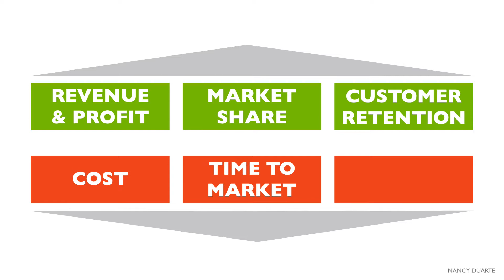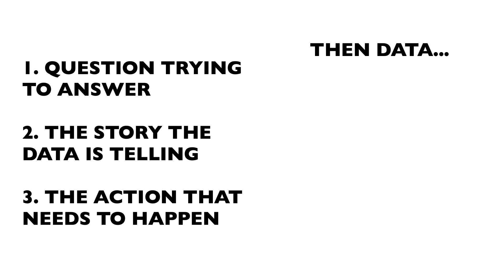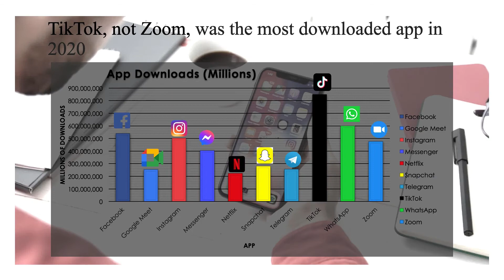Do people listen to you? 4 TIPS to fix it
In this video, I discuss communication in data science, market research, consumer insights or for anyone who has data to communicate. When doing data analysis, investing time with people and the process of analyzing data, as well as it's resources, will allow you to better understand the information and communicate it. It helps when it comes to storytelling with data!

In this tutorial find out how to communicate your data, charts, graphs and data visualizations to CEOs, Investors and Business Leaders. Well worth a read.

00:00 - Why communication is so important
00:43 - Tip 1: Only talk about what they care about
01:21 - Tip 2: Just because it's important to you does not mean it's important to them
02:03 - Tip 3: Tell them your main point in three minutes
02:52 - Tip 4: Don't make it beautiful, just make it easy to understand

Photos by DocuSign, Roland Samuel, Gabriel Benois, Product School... all available on Unsplash